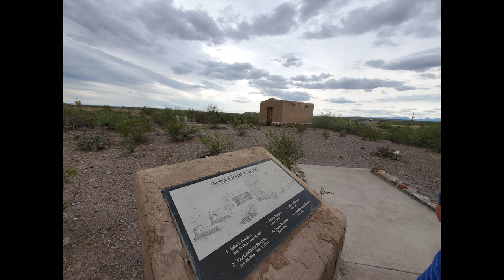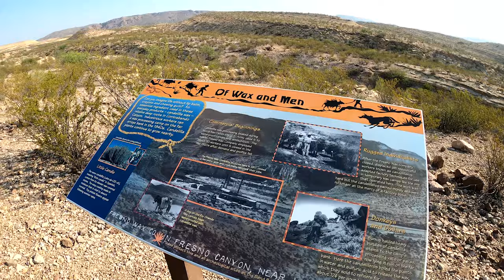Big Bend State Park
Scenic drive from Alpine, Texas on route 67 via Presdio town and all the way to Terlingua with backdrop of different rock formations.